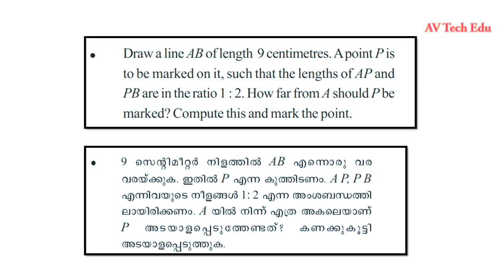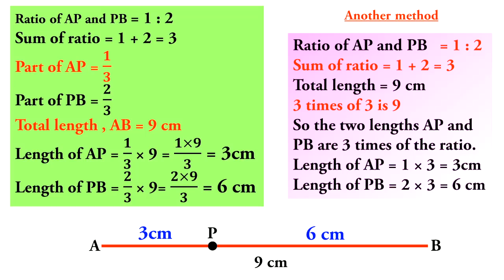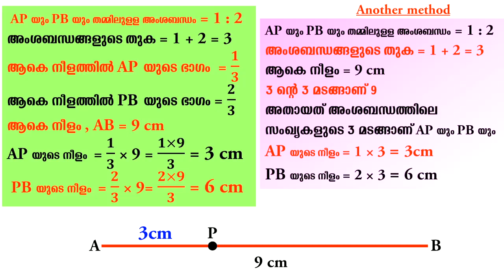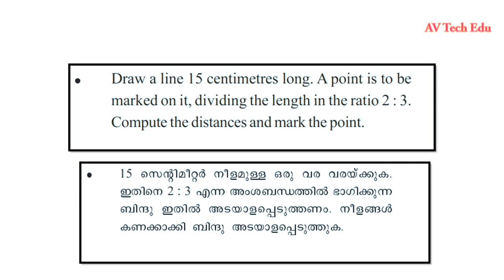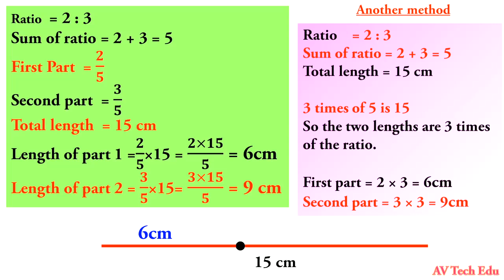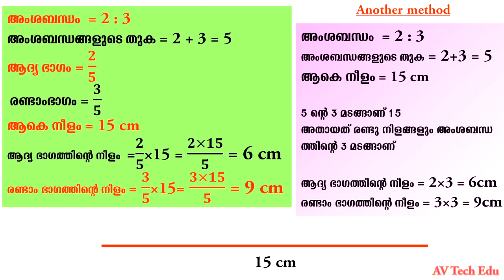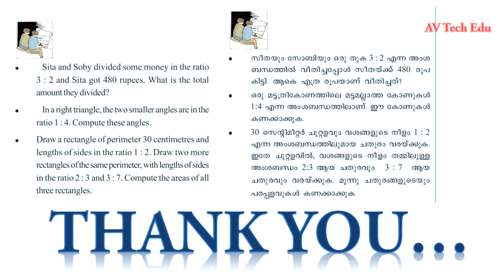class 7 maths chapter 9 ratio page 128 questions 4,5|std7 maths amshabhandham page128|kite victers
class 7 maths chapter 9  page 128 questions 4,5 |std 7 maths chapter 9 ratio   page 128 questions 4,5 kite victers its victers ashabhendham
  page 128 4,5 chodhyangal

class 7 maths chapter 9 ratio page 128 questions 4,5
std 7 maths chapter 9 ratio page 128 questions 4,5
kite victers maths std 7 chapter 9 ratio page 128 questions 4,5
first bell std 7 maths
first bell class 7 maths
kite victers class 7 maths chapter 9 ratio page 128 questions 4,5
kite victers std 7 maths chapter 9 ratio page 128 questions 4,5
first bell std 7 maths chapter 9 ratio page 128 questions 4,5
first bell class 7 maths chapter 9 ratio page 128 questions 4,5
victers channel  page 128, ,victers channel activities ,victers channel exercises,page 128  activities victers channel ,